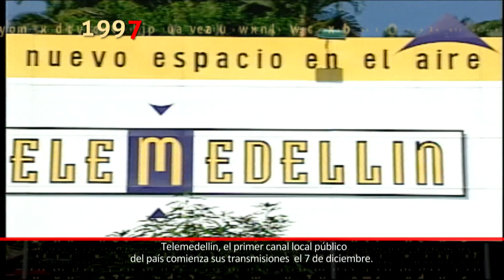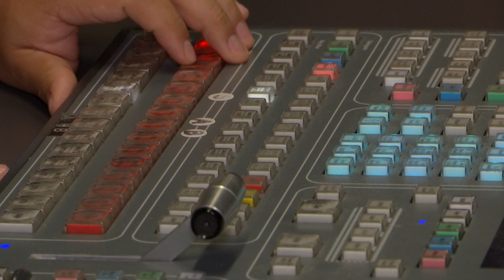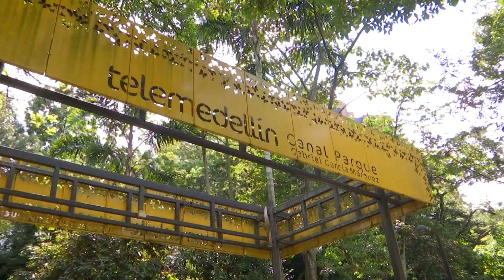Telemedellín 25 años de innovación - Telemedellín